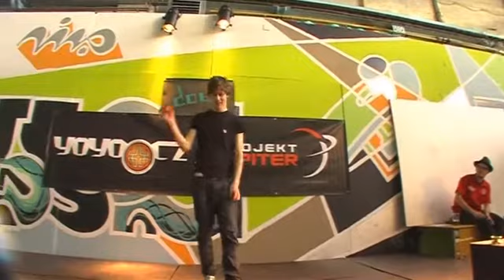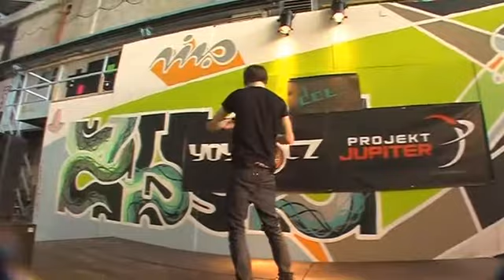1A_2_Tomas_Bubak PYP 2010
yoyo freestyle on PYP 2010 in Prague